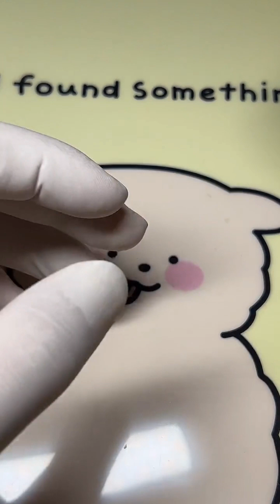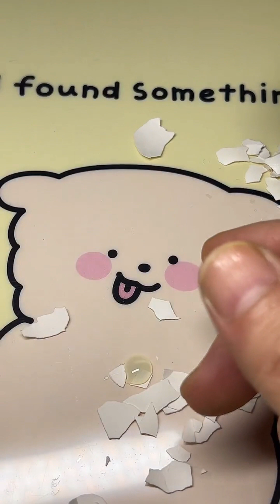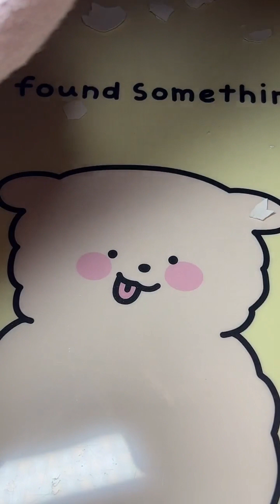ASMR for your relaxing night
ASMR | 불면증 해소를 위한 백색 소음(꿀잠)